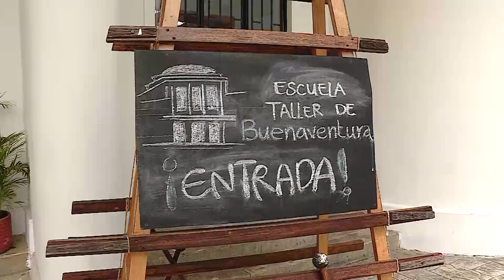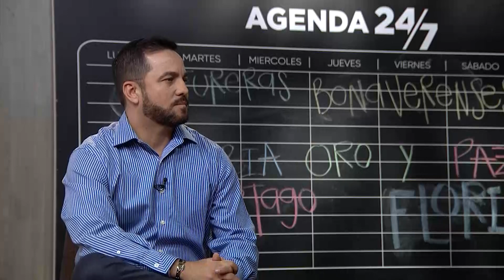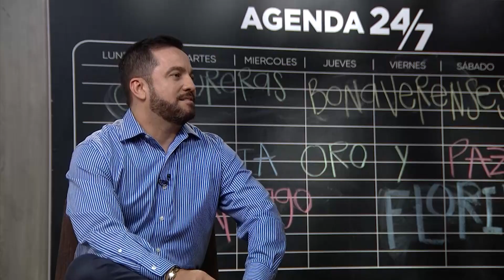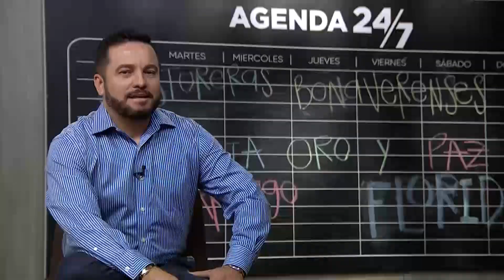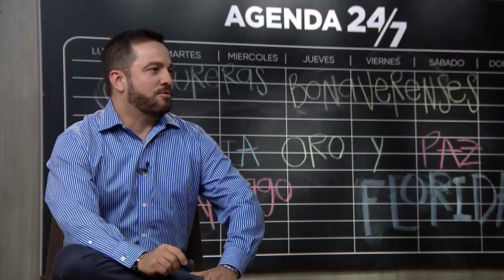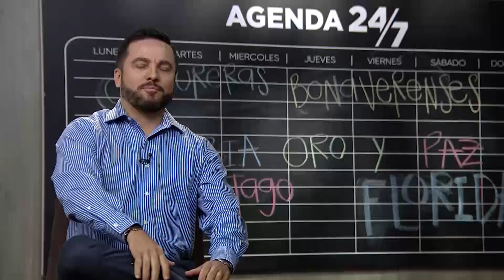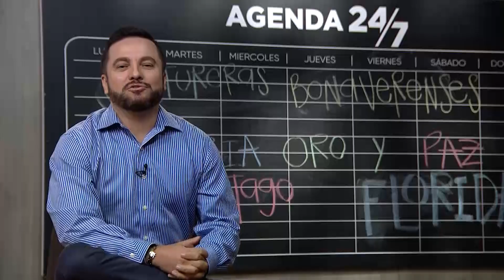Agenda 24/7 - 2018 Cap 2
Emitido el 11 de Febrero de 2018 a la 1:30 p.m. y a las 9 p.m. por el Canal regional Telepacífico.